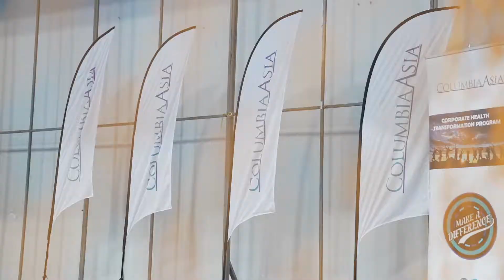Columbia Asia Corporate Sports Day 2019